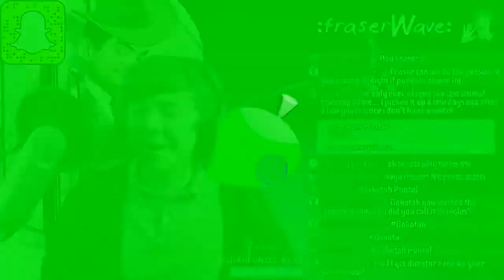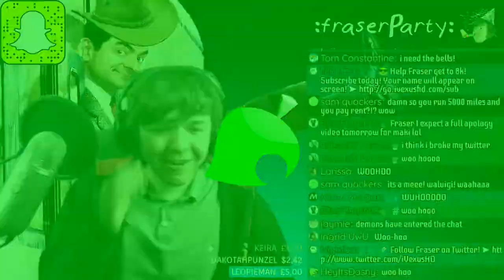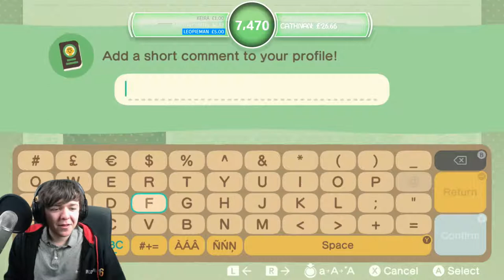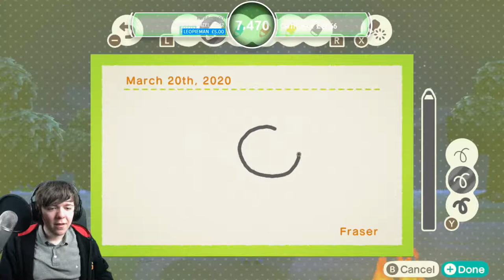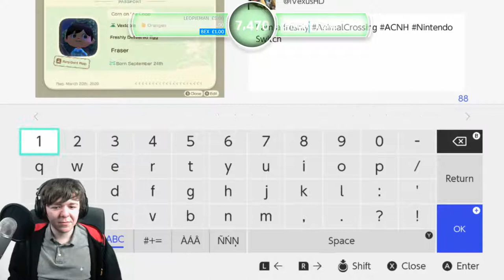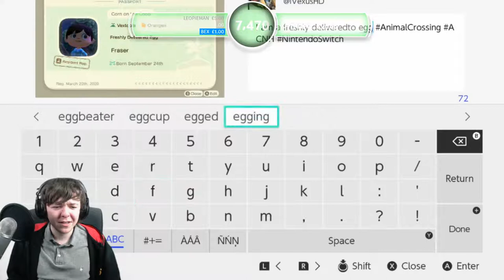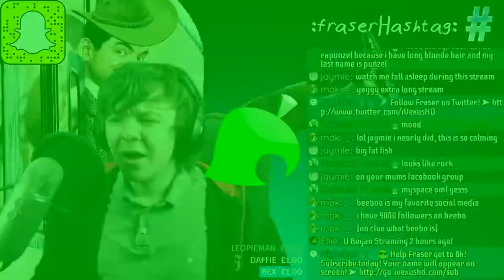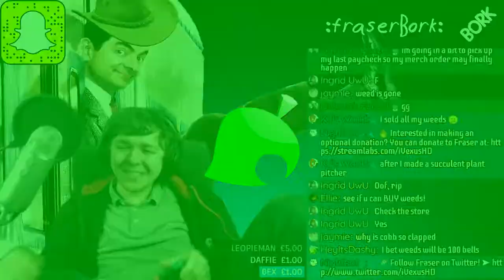ANIMAL CROSSING IS FINALLY HERE!!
Welcome to the ANIMAL CROSSING NEW HORIZONS live stream!! It's finally here! I can't wait to play this game. Watch as I start my island life, build the biggest and best house, find unlimited bells (possibly), find glitches (doubtfully), find friends (hopefully), and more!!

➤ Want to donate & support me? Your name will pop up on stream!

🎮 I'm a Humble Bundle Partner! Buy a bundle and support game developers, myself, and charities, and get awesome games in the process! Below are the latest bundles:

➤ Banned from the stream chat? Fill out this form to appeal your ban

Make sure your subscriptions aren't private, uncheck the "keep all my subscriptions private" box

STREAM RULES
1. No inappropriate language. This includes but isn't limited to: racism, and harassment.
2. No spamming, excessive capsing, overusing emojis, etc.
3. Respect everyone! We're here for fun, don't be that one guy and ruin it for everyone.
4. Do not advertise. If I haven't seen you before, you're insta-banned.
5. No filter bypassing.
6. Don't ask for mod. You'll be timed out :)